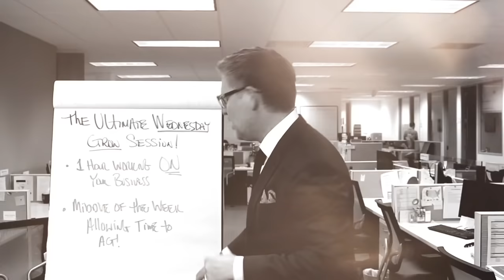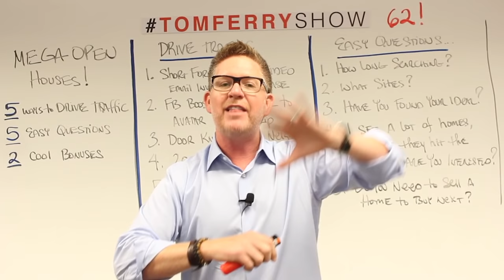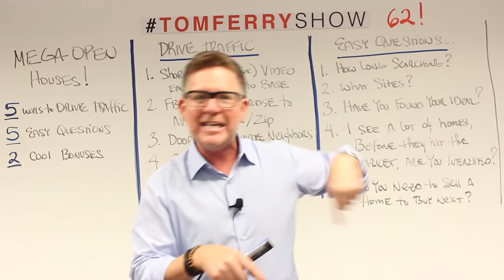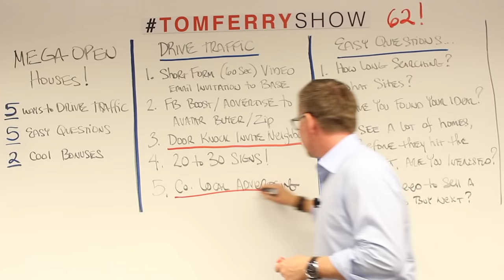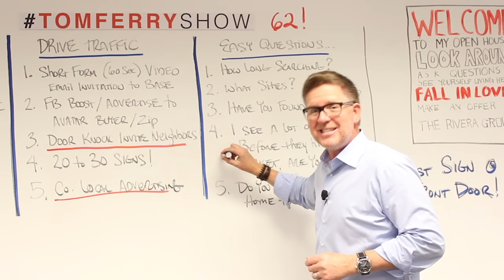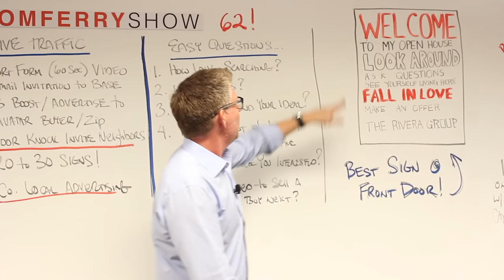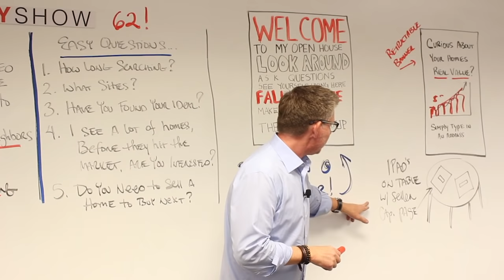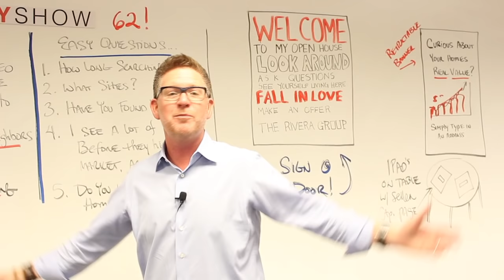5 Creative Steps for Driving Maximum Traffic to Your Open House | TomFerryShow Episode 62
April is Open House Month ... so the question is do you have a strategy in place to maximize the opportunity?

We've found that most agents go with the "Hoping and praying to the real estate gods that someone shows up to your open house" strategy.

While we try to direct our clients towards the Mega Open House strategy.

In this TomFerryShow episode we'll go over

- 5 Tips to Drive Traffic and Draw Exposure to Your Open House
- 5 Questions to Maximize Buyer & Seller Leads at Your Open House
- 2 Bonus Signage Ideas to Boost Conversion

Use these 12 tips to drive tons of traffic to your open house and then convert the visitors into buyers and sellers leads.

Remember this Spring Selling Season the name of the game is lead generation and lead conversion.